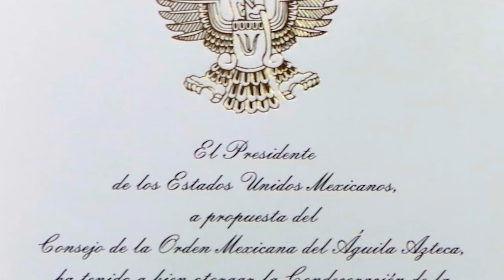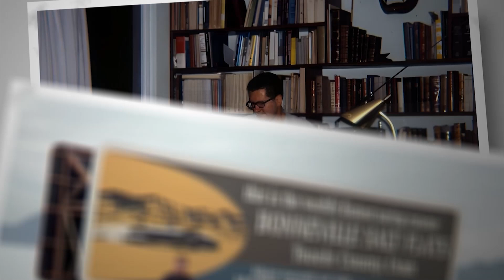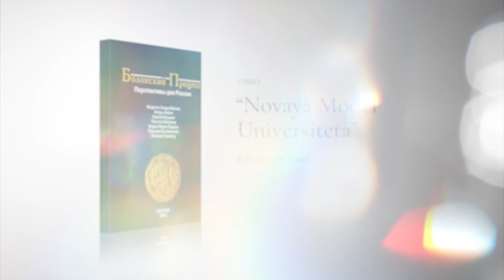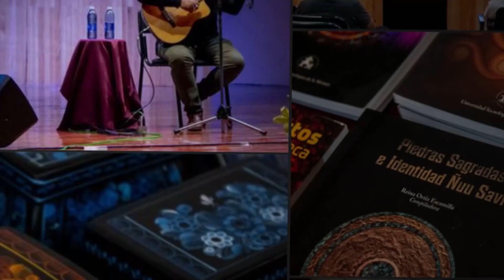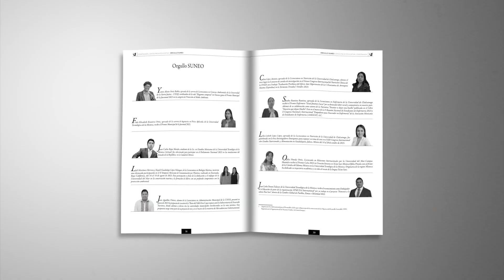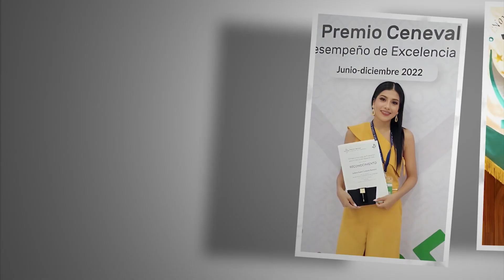Ceremonia de Graduación 2024: Licenciaturas y Posgrado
Ceremonia de Graduación de la generación 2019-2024 de las Licenciaturas en: Administración Municipal, Enfermería, Ciencias Empresariales, Administración Pública, Informática, Nutrición y Odontología y de la Generación 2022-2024 de las Maestrías en Gobierno Electrónico y Administración Universitaria.